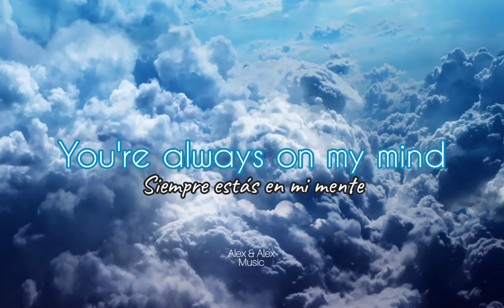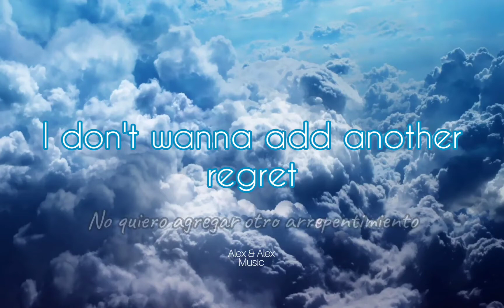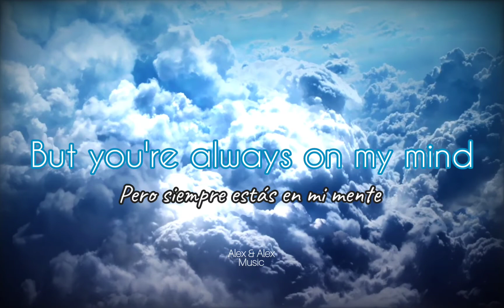Inna - Your Always On My Mind Letra ( English - Español)